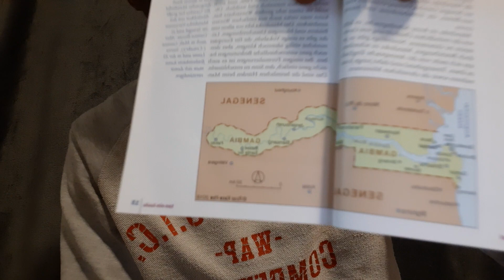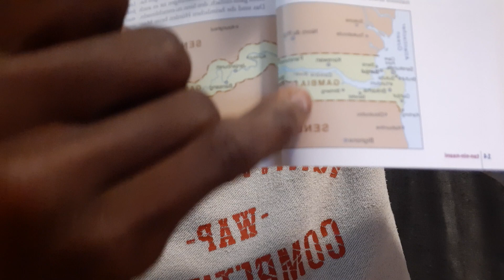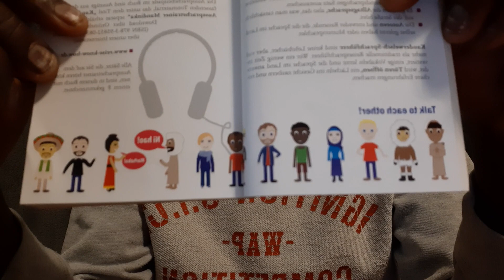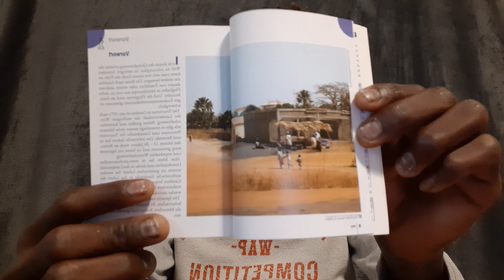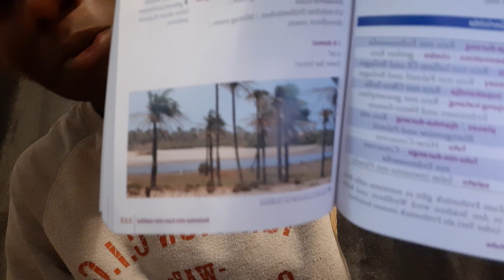Wie ist das Leben in Gambia 🇬🇲✊🏽